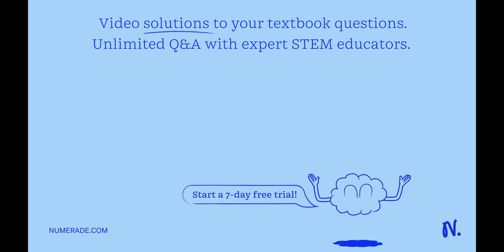How many molecules of ammonia, NH3, are in 3 moles of NH3? 51.12 molecules 4.98 x 10^-24 molecules …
How many molecules of ammonia, NH3, are in 3 moles of NH3? 51.12 molecules 4.98 x 10^-24 molecules 307 molecules 1.81 x 10^24 molecules